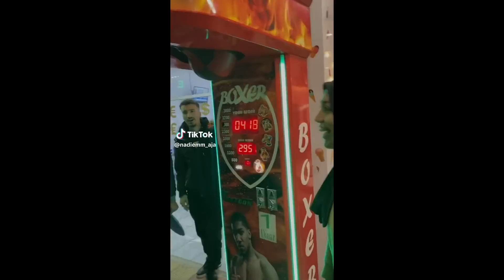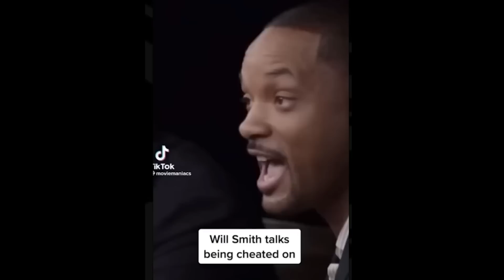Woman FAILS To Intimidate Woman